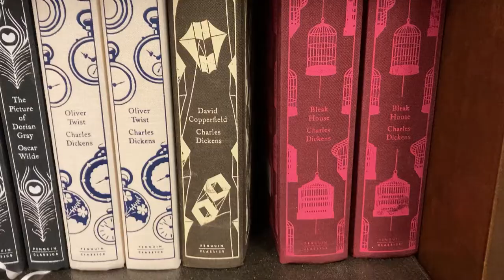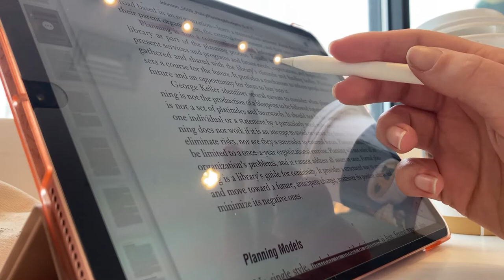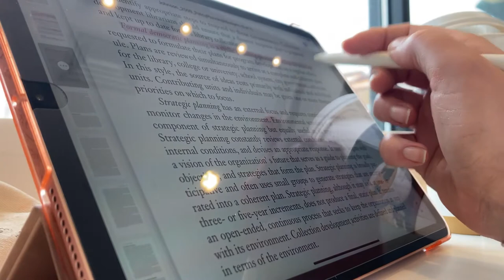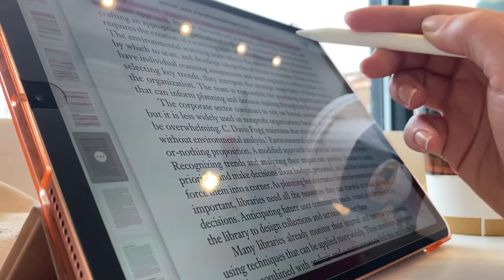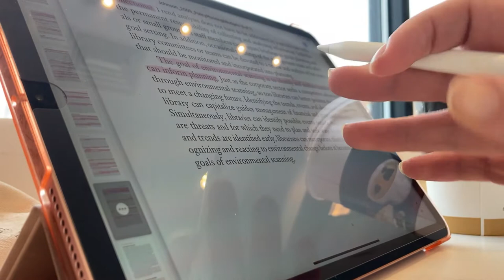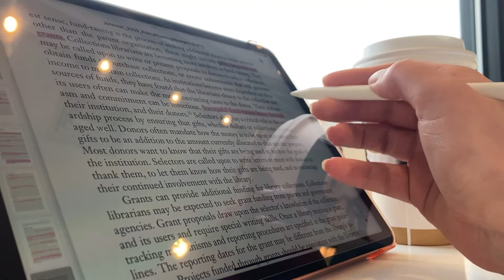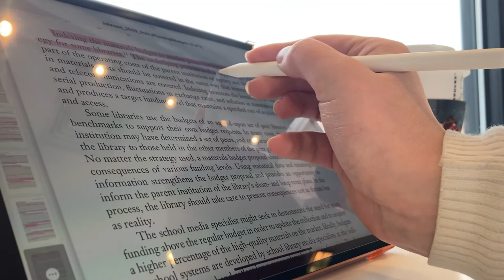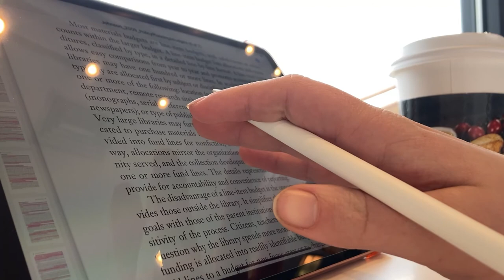Bookstore Vlog & Cafe Study With Me~Jazz Music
Little tapers leaning lighted diagonally
Stuck in coffin tables of the Café du Néant
Leaning to the breath of baited bodies
Like young poplars fringing the Loire

Eyes that are full of love
And eyes that are full of kohl
Projecting light across the fulsome ambiente
Trailing the rest of the animal behind them
Telling of tales without words
And lies of no consequence

The young lovers hermetically buttoned up in black
To black cravat
To the blue powder edge dusting the yellow throat
What color could have been your bodies
When last you put them away

Nostalgic youth
Holding your mistress's pricked finger
In the indifferent flame of the taper
Synthetic symbol of LIFE
In this factitious chamber of DEATH
The woman
As usual
Is smiling as bravely
As it is given to her to be brave

While the brandy cherries
In winking glasses
Are decomposing
Harmoniously
With the flesh of spectators
And at a given spot
There is one
Who
Having the concentric lighting focused precisely upon her
Prophetically blossoms in perfect putrefaction
Yet there are cabs outside the door.

-Mina Loy